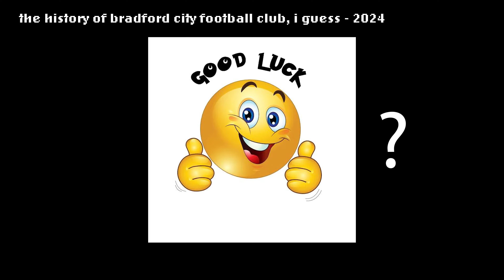I'm Henry Mulligan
My name is Henry Mulligan. I am a dedicated enthusiast with a deep-rooted passion for video editing and filmmaking.

To learn more about me and my projects, please visit my